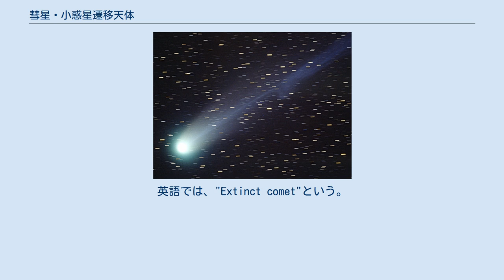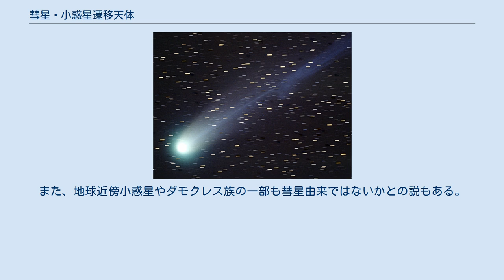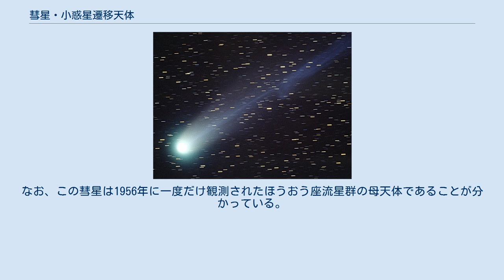彗星・小惑星遷移天体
彗星・小惑星遷移天体（すいせい・しょうわくせいせんいてんたい、Comet-Asteroid Transition Object、CAT天体）は過去に彗星として活動していた天体が、それをほとんど（または完全に）示さなくなり小惑星化した場合の天体の分類名である。
枯渇彗星核（こかつすいせいかく）とも呼ばれる。
英語では、"Extinct comet"という。
 彗星はオールトの雲由来の天体であると考えられているが、それが木星等の重力によって軌道を変えられ、太陽附近を周回する軌道で長い間安定すると、彗星にある揮発性物質が出尽くして小惑星と区別がつかなくなると考えられている。
 新しく発見された小惑星が過去に観測された彗星と同定された場合や、小惑星として知られていた天体が彗星活動の兆候を示した場合などには、その天体は小惑星と周期彗星の両方に登録される。
流星群の母天体であることが判明した小惑星もこの分類に含まれるが、彗星としての観測記録や活動の兆候がない場合は周期彗星としては登録されない。
 既に確認された彗星・小惑星遷移天体には、ふたご座流星群の母天体であるファエトンやウィルソン・ハリントン彗星等がある。
また、地球近傍小惑星やダモクレス族の一部も彗星由来ではないかとの説もある。
 最近では、1819年に一度だけ観測されたブランペイン彗星 (P/1819 W1) が2005年になってアポロ型小惑星2003 WY25（周期5.41年）と同定され、さらに2013年に再発見されて正式に番号登録（289P）された。
なお、この彗星は1956年に一度だけ観測されたほうおう座流星群の母天体であることが分かっている。